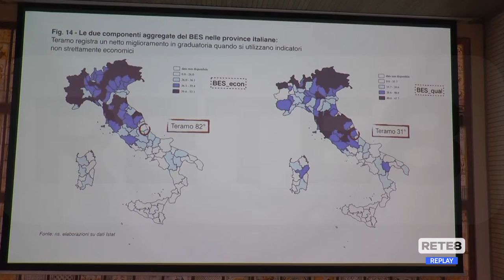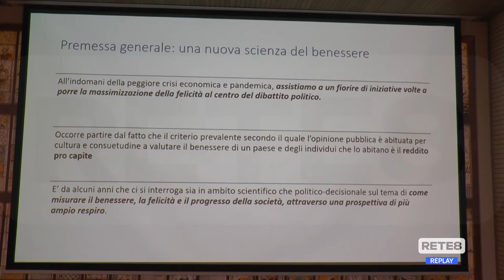Teramo - I dati Asl sul benessere dei cittadini